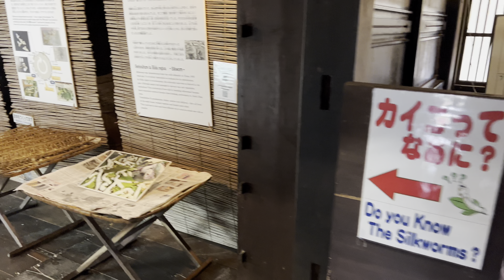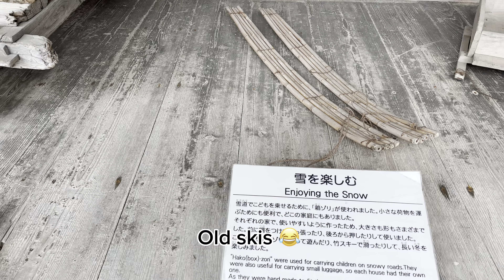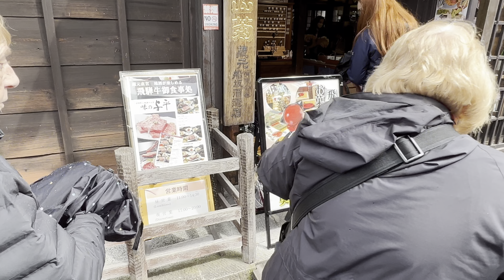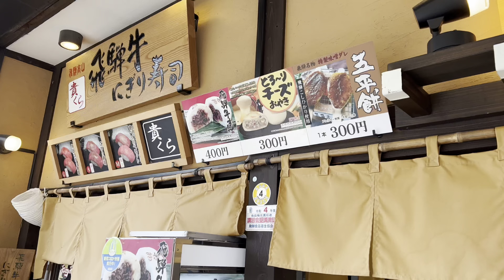4K Takayama (高山), Japan- See why it’s called “Little Kyoto” 🤔